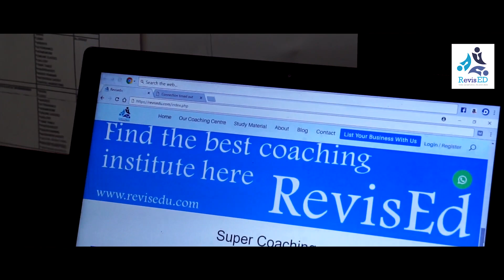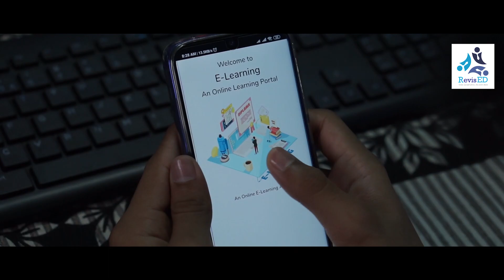RevisED- the learning platform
Our vision at RevisEdu is to help both of the sections of learners (offline and Online learners) by providing them an overall solution where they can learn offline in classroom and they can also choose online classes so that they can learn at their convenience. We will introduce best coaching centers and great coaching seeking students so that they can help each other in their goals.

This combination of Online & Offline teaching & learning with superior technology will create an extra ordinary Learning experience for students and helps them achieve greater improvement.